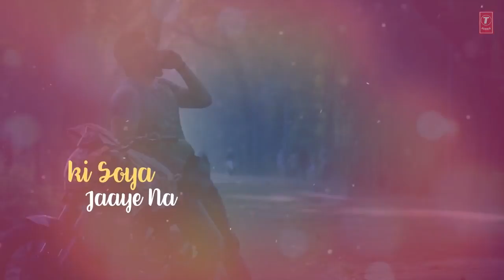O Saathi Lyrical Video | Baaghi 2 | Tiger Shroff | Disha Patani | Arko